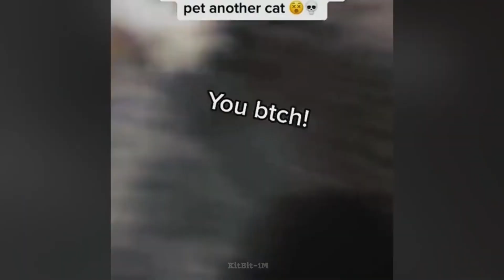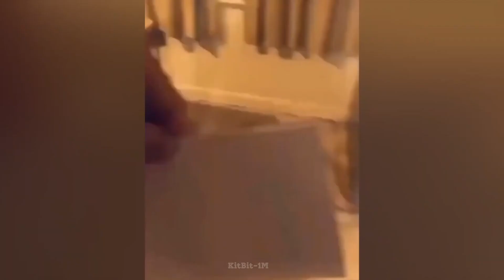New Funny Animals 2023 😄 Funniest Cats and Dogs part5 😹🐶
Welcome to KitBit-1M